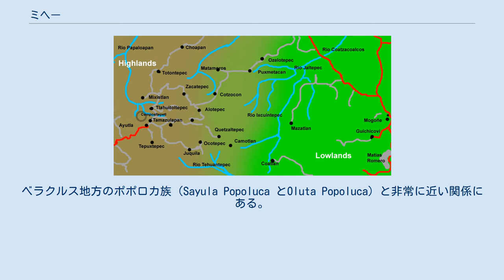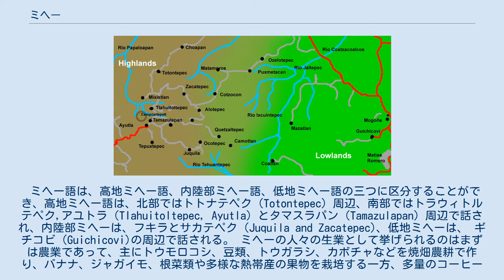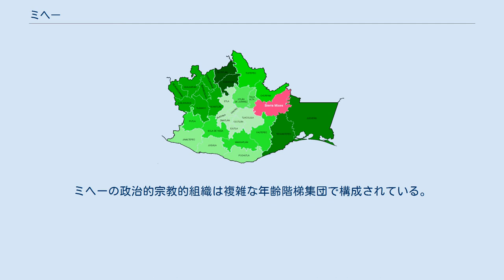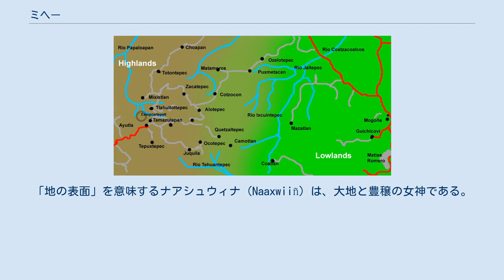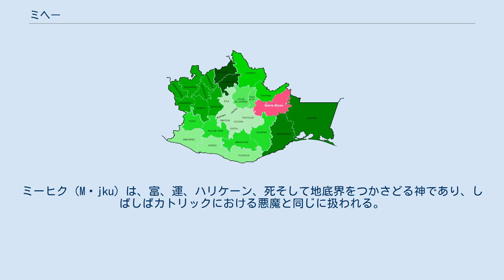ミヘー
オアハカ州とミヘーの人々が住む地域。
 ミヘー（Mixe）は、古くはMijeとも表記され、ミヘー・ソケー言語グループに属し、メキシコ、オアハカ州の北部にごつごつして険しく高低差の激しい山岳地帯に50ヵ所くらいの中核的な村落と多数の小さな集落を営んで暮らしているインディヘナ少数民族のひとつである。
人口は総計7～8万くらいである。
 ミヘーやソケーの人々のはるかな先祖はオルメカ文明にまでさかのぼると考えられている。
ミヘーの人々はオルメカとのつながりは意識しないものの、はるか南方のアンデス地方よりメキシコにボートによってやってきたという伝承がある。
この移住伝説によるとミヘーは伝説の王コンドイ(Condoy)によって導かれて聖なる山センポアルテペトルに住み着いて王国を築いて繁栄したという。
スペイン征服以前のミヘーについては、彼らの居住する地域から考古遺物や遺跡がほとんど検出されないことからまったくわかっていない。
サポテカ族の王国のひとつサアチラやアステカ帝国がミヘーを完全に征服したかどうかについてもわかっていない。
スペインによるオアハカ河谷征服後、デイエゴサンドバル司令官の率いるスペイン軍がミヘーの山岳部の北側からミヘーやチナンテクを征服するために派遣されたが失敗した。
そのためコルテスもスペイン王にあてた手紙でサポテカとミヘーの征服が完全になされないままであることを報告している。
1555年にドミニコ会の伝道によってスペイン人とミヘーの人々の平和的な接触がはじまった。
宣教団体によってヒキラ(Juquila),トトナテペク( Totontepec)やケッアルテペク( Quetzaltepec)に教会堂が建てられ、伝道が推進されたが、ミヘーの人々はいまだに征服されていないというプライドを保っている。
 ミヘーの人々の村落、集落の分布図と高地、低地の位置関係。
 ミヘー語は、ミヘー・ソケー語族のひとつの大きな分枝をなしている。
ベラクルス地方のポポロカ族（Sayula Popoluca とOluta Popoluca）と非常に近い関係にある。
ミヘー語は抱合語であり、能格-絶対格言語といって自動詞の主語と他動詞の目的語の格変化が同じ形になる言語である。
 ミヘー語は、高地ミヘー語、内陸部ミヘー語、低地ミヘー語の三つに区分することができ、高地ミヘー語は、北部ではトトナテペク（Totontepec）周辺、南部ではトラウィトルテペク,アユトラ（Tlahuitoltepec, Ayutla）とタマスラパン（Tamazulapan）周辺で話され、内陸部ミヘーは、フキラとサカテペク（Juquila and Zacatepec)、低地ミヘーは、 ギチコビ（Guichicovi)の周辺で話される。 ミヘーの人々の生業として挙げられるのはまずは農業であって、主にトウモロコシ、豆類、トウガラシ、カボチャなどを焼畑農耕で作り、バナナ、ジャガイモ、根菜類や多様な熱帯産の果物を栽培する一方、多量のコーヒーの生産を行って世界経済にもかかわっている。また、家畜として通常シチメンチョウやニワトリを飼っているが、ブタを飼っている村もある。土地は、おのおのの家族が長期間管理していて村落共同体によって法的に所有されているので、用益権や農場を管理する施設を金銭によって他人に権利を移動するしくみになっている。そのほか、商業で交易商人であったり職人的な仕事を営んだりしている。 村落ごとに設けられる市場（バザール）は、村落間を相互に結びつける市場となって平日の異なった日に設けられる。
1970年代後半から新しい道路が建設され、メキシコの国内経済とミヘー地方をつなぐようになった。
そのため、大きな企業を営んだりトラックをもつ会社を経営する人々が現れて稼ぐようになった。
 ミヘーの社会の基本的な単位は核家族で一部に一夫多妻制も存在する。
家族の構成は父方居住、つまり夫の両親の家に居住する拡大家族であって個人を中心とした双方的な親戚関係も存在する。
年齢や世代、性に基づいた血族システムはハワイに見られるようにうつろいやすいものである。
結婚は両親の二つの親戚関係が結びついたものと考えられ、贈り物を交換することによって正式なものとする。
婚姻を解消した場合は、夫が子供をひきとり、夫婦双方の家族から財産をわけて離れ離れにくらすことになる。
相続財産はすべての子供に性や年齢に関係なく平等に分けられる。
 複数の家族が代父母と実父母の関係（compadrazgo）によって儀礼的な血族関係である。
これが網の目のよう...